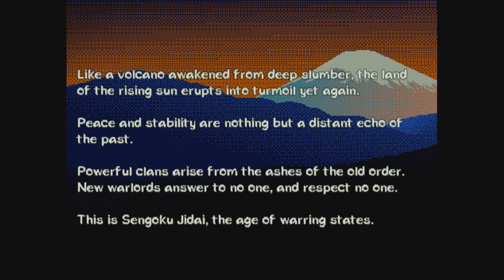Nobunaga's Shadow Playthrough #1 - Odawari Town - (No Commentary)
"Nobunaga's Shadow" is a story-driven RPG set in Japan's turbulent past during the sengoku era.